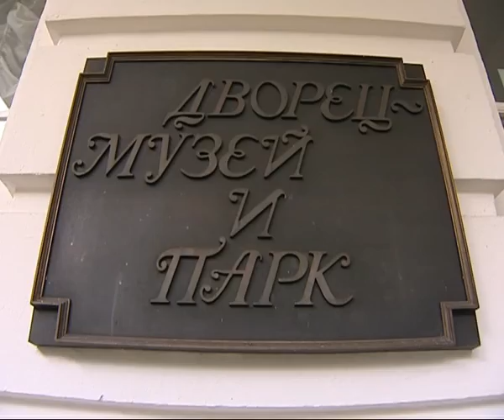Богородицк (ролик 1)